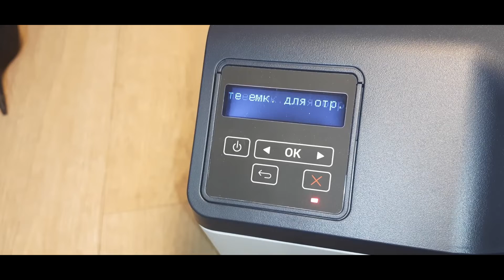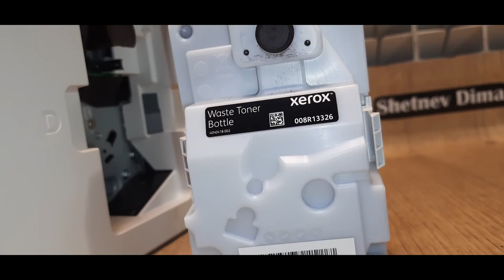Xerox C230 / C235 Замените емкость для отработанного тонера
Pantum CP1100 / CM1100 Замените емкость для отработанного тонера
Lexmark CS330 / CS331 Замените емкость для отработанного тонера
Контейнер для отработанного тонера Xerox 008R13326